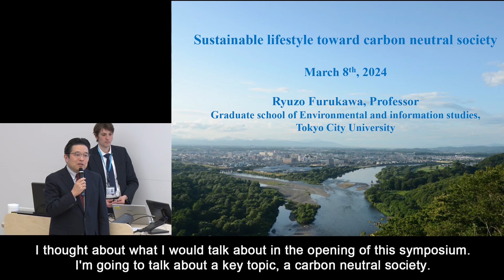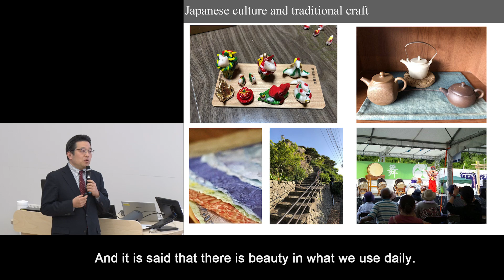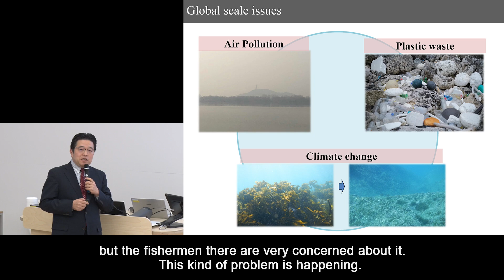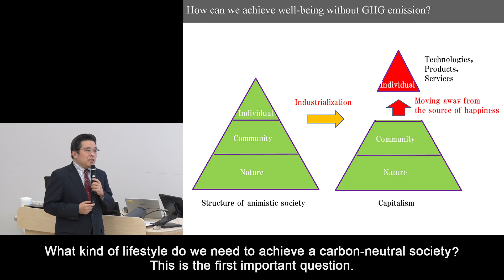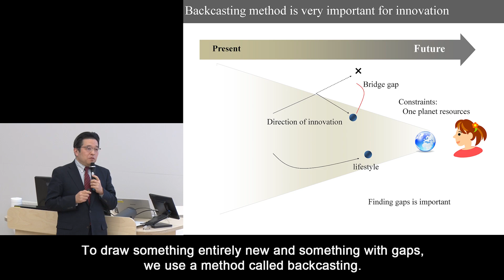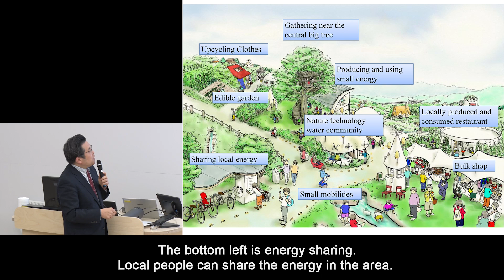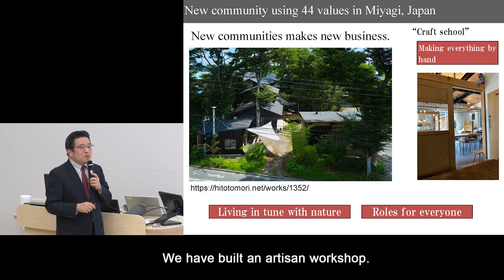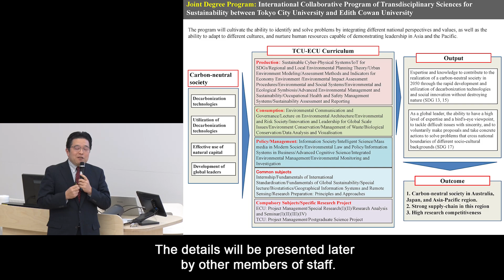【JDプログラム紹介～特別編】基調講演 東京都市大学大学院 環境情報学研究科 教授 古川 柳蔵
東京都市大学・エディスコーワン大学国際連携環境融合科学専攻（博士前期課程）の紹介動画です。国際連携教育課程は，ジョイント・ディグリープログラムとも称され，日本と海外の連携する大学間で開設された単一の共同の教育プログラムを学生が修了した際に，当該連携する複数の大学が共同で連名して単一の学位を授与するものです。本専攻の海外連携大学は，東京都市大学オーストラリアプログラム（TAP）の派遣先であるエディスコーワン大学です。本専攻では，すべての授業を英語で行います。また，本学を主大学とする本専攻の学生は，1セメスターをオーストラリア連邦西オーストラリア州のパースで過ごし，エディスコーワン大学が開講する科目を履修します。本学の開講科目から15単位，エディスコーワン大学での開講科目から15単位など所要の要件を充たし，修士論文等の研究成果の審査と最終試験に合格することで，東京都市大学とエディスコーワン大学より連名で英文の学位記（学位：Master of Environmental Studies）が授与されます。

This program (master’s course) is based on the International Collaborative Education Program System (Joint Degree Program). When a student completes a joint educational program established between Japanese and Australian universities, both universities jointly award a single master’s degree signed by both universities. In this major, students will be enrolled at both Tokyo City University (Japan) and Edith Cowan University (Australia).

To complete the program, you must meet the completion requirements of both TCU and ECU. In this program, you must study for at least two years, earn 30 credits (15 credits from courses offered by TCU and 15 credits from courses offered by ECU), receive necessary research guidance, and pass a master’s thesis review and final examination conducted jointly by the two universities. In addition, ECU requires you to pass designated academic training as a completion requirement. Details will be provided after enrollment. These 30 credits at TCU are equivalent to 240 credit points at ECU.